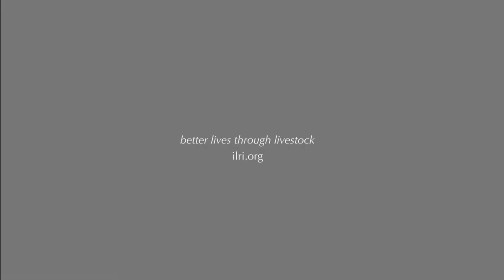ILRI scaling workshop: opening statements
Opening statements by Iain Wright at the ILRI scaling workshop held in September 2019 in Nairobi and online.